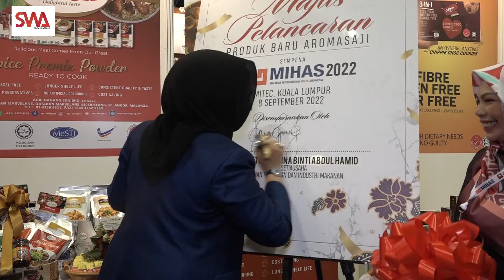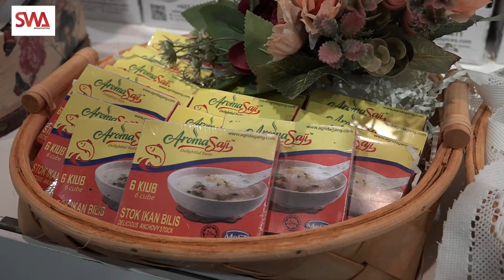PELANCARAN PRODUCK BARU DARI AGRI DAGANG OLEH KSU MAFI